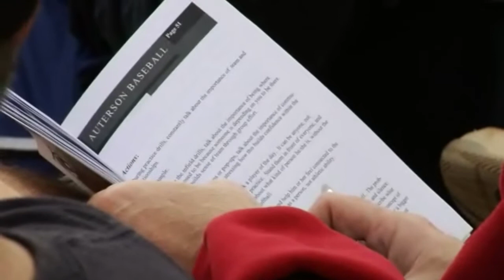Auterson Baseball Coaching Clinic Intro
Auterson Baseball Introduction at a recent Coaching Clinic.